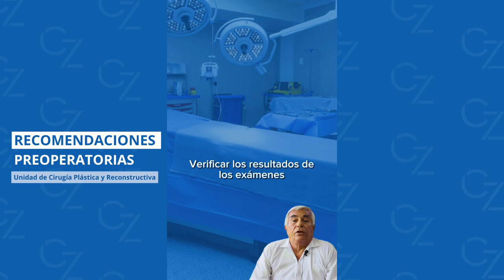Recomendaciones antes de tu cirugía || Unidad de Cirugía Plástica y Reconstructiva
✨Prepárate para tu cirugía con nuestras recomendaciones:
🔹Realizate los examenes indicados por tu cirujano
🔹Antes de tu cirugía:
▶︎ Evita tomar medicamentos como aspirinas, magnesio, Vitamina E, etc.
▶︎ Evitar en la dieta: ajos, cebolla, apio
▶︎ Evitar consumir frutas como: papaya, naranjas
▶︎ Evitar consumir frutos secos como el mani
▶︎ Evitar infusiones (hierbas hervidas) como te verde, mate, manzanilla, etc, con el fin de evitar el sangrado en el día de operación.

Unidad de Cirugía Plástica y Reconstructiva

Agenda una cita con nuestros especialistas:
📍 Av. Guardia Civil 990, San Isidro - Lima